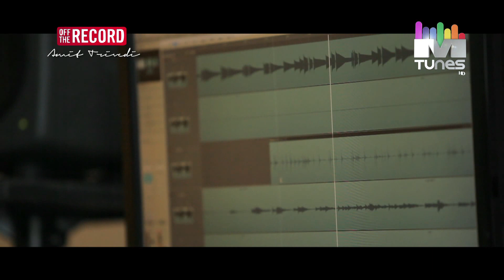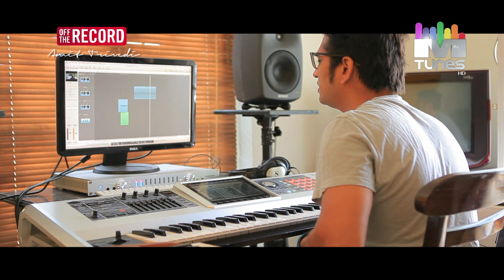Off the Record with Amit Trivedi - Lootera Special Only on MTunes HD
Watch Amit Trivedi talking about his passion for music! Join him as he takes us through his creative process while making the music of Lootera! Listen to Ranveer and Sonakshi as they share their love for Amit's music and talk about the man's genius!!!